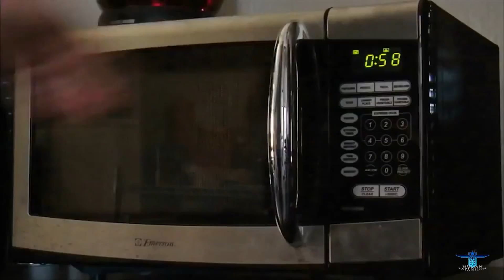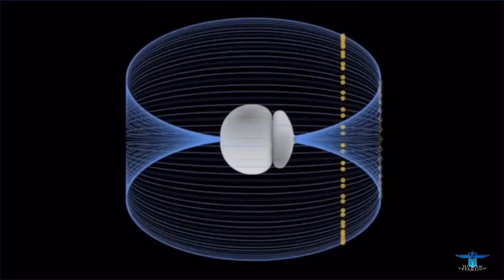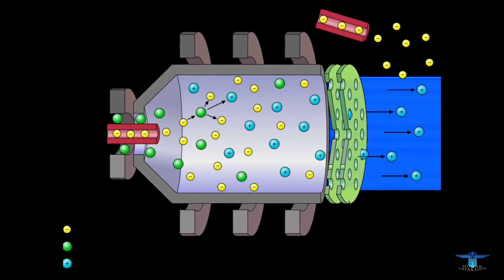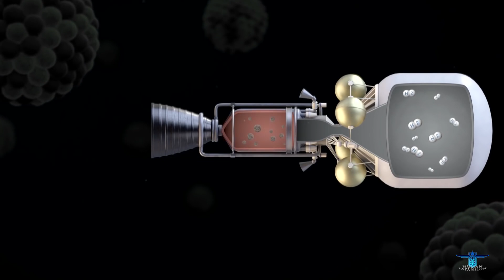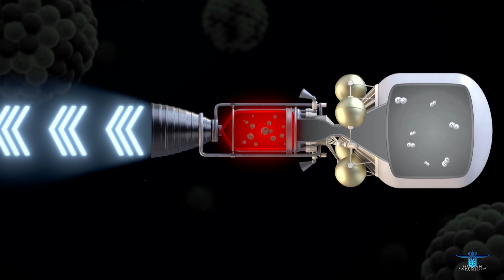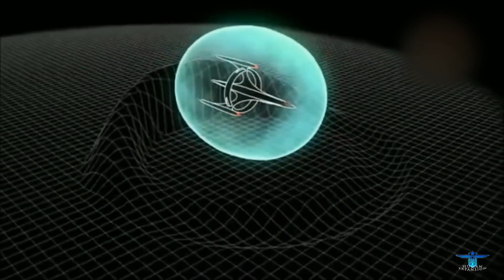ДВИГАТЕЛИ БУДУЩЕГО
Современные ракетные двигатели неплохо справляются с задачей выведения техники на орбиту, но совершенно непригодны для длительных космических путешествий. Поэтому уже не первый десяток лет ученые работают над созданием альтернативных космических двигателей, которые могли бы разгонять корабли до рекордных скоростей. Давайте рассмотрим 8 основных идей из этой области.
Музыка в ролике:
Matthias ullrich raffael gruber - Everlasting Force (remix +4 полутона)
I am waiting for you last summer - Solar wind (remix +2 полутона)
I am waiting for you last summer - Neon fever (remix -2 полутона)
Двигатели:
EM DRIVE: 00:25
СОЛНЕЧНЫЙ ПАРУС: 01:52
ЭЛЕКТРИЧЕСКИЙ ПАРУС: 02:51
ИОННЫЙ ДВИГАТЕЛЬ: 04:20
ПЛАЗМЕННЫЙ ДВИГАТЕЛЬ: 05:29
ТЕРМОЯДЕРНЫЙ ДВИГАТЕЛЬ: 06:19
ДВИГАТЕЛЬ НА АНТИМАТЕРИИ: 07:25
ВАРП ДВИГАТЕЛЬ: 08:44